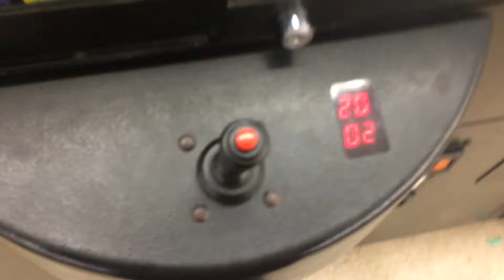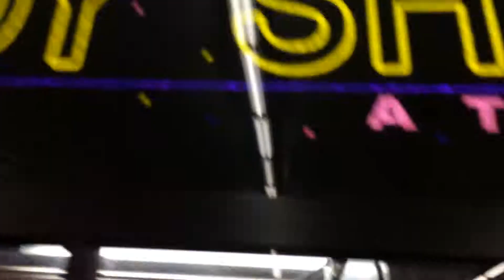Sugar Loaf Toy Shoppe At Kmart Trying To Win Poodle Or M&M